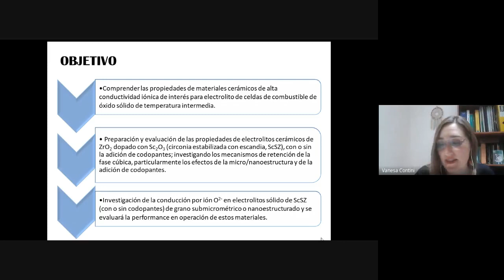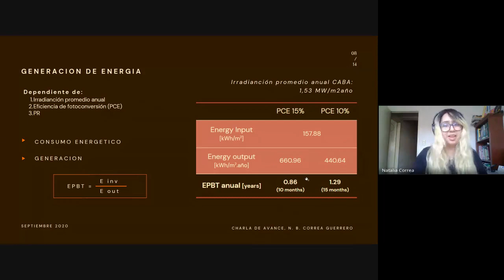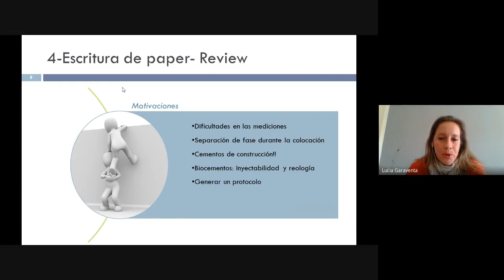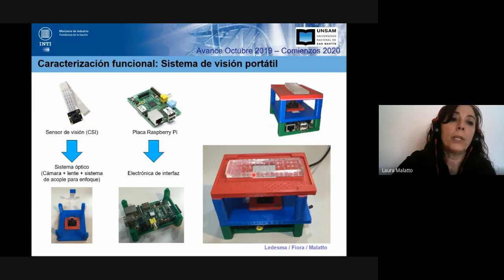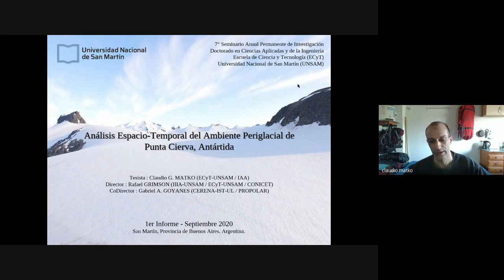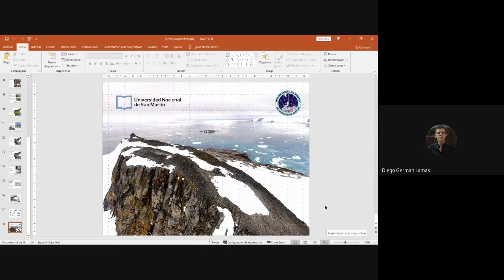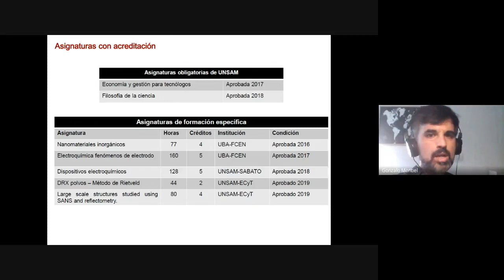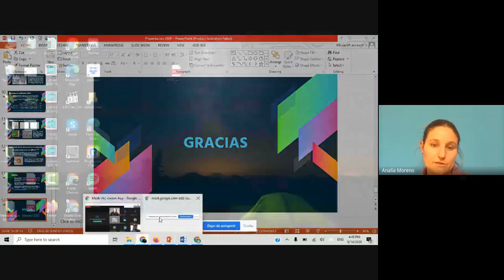Carrera Doctorado en Cs. Aplicadas y de la Ing - 7mo Seminario Anual de Investigación (Aula 1, 3)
Aula virtual 1: Bioingeniería e Ingeniería de Materiales

01:04 Vanesa Contini: "Efecto de la micro/nanoestructura y de la adición de codopantes en las propiedades cristalográficas y eléctricas de cerámicos de ZrO2 dopado con Sc2O3"
16:30 Natalia Correa Guerrero: "nuevos materiales y diseños para maximizar la eficiencia de celdas solares de perovskita"
33:32 Lucia Garaventa: "Diseño de cementos inyectables para regeneración ósea"
55:00 Laura Malatto: "Manipulación de nanopartículas con microfluídica"
1:38:19 Claudio Matko: "Análisis espacio-temporal del ambiente periglacial de Punta Cierva, Antártida"
2:05:07 Gonzalo Montiel: "Preparación y caracterización de materiales electroactivos para dispositivos electroquímicos de conversión y almacenamiento de energía"
2:28:17 Analía Moreno: "Desarrollo y fabricación de sensores fotovoltaicos de radiación: aplicaciones espaciales y radiómetros de espectro selectivo"